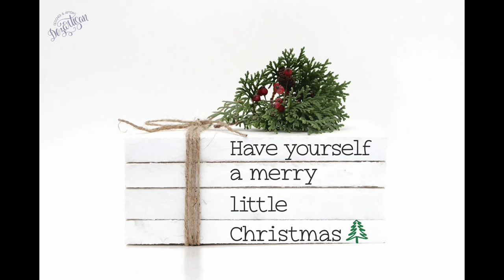ACNE TREATMENT WITH VU QUYNH MI SPA | Blackheads Removal For Old Man